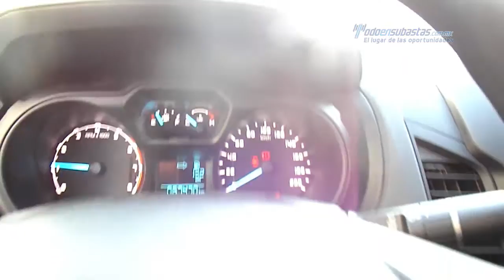Ford - Ranger XL Crew Cab 2014 - E6230078